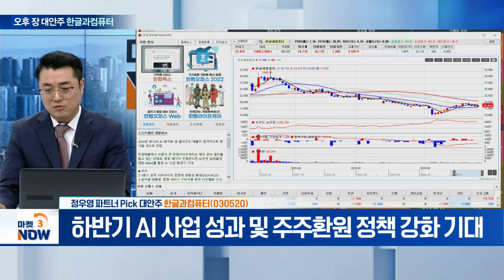한국토지신탁, 한글과컴퓨터, ????? [오후 장 대안주] | Market Now 3 (20240827)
한국토지신탁(034830)
- 신탁업계의 맏형이자 시장점유율 1위 업체로 유명
- 직전 3개년 영업수익 기준 시장점유율 11.6%
- 부동산 PF 우려에도 회사채 수요예측 ‘완판’ 기록

- 2분기 영업이익 199억 원... 시장 컨센서스 상회
- AI·클라우드 등 신사업 성장에 자회사 매각 ‘청신호’
- 하반기 AI 사업 성과 및 주주환원 정책 강화 기대